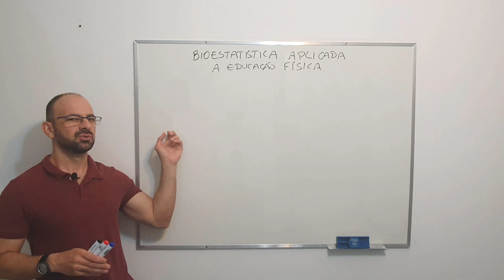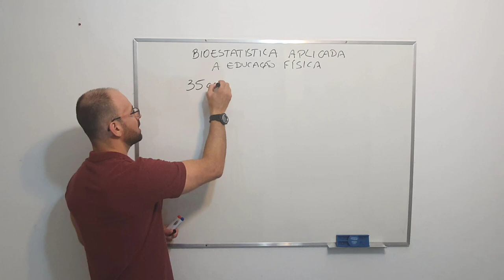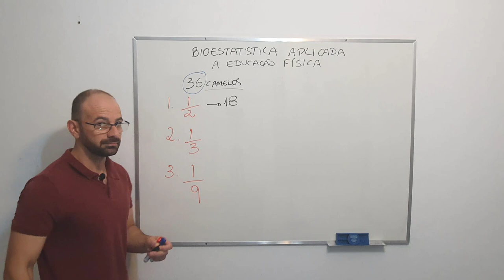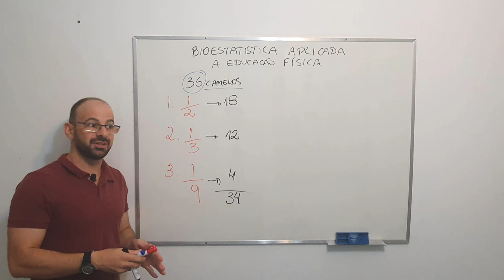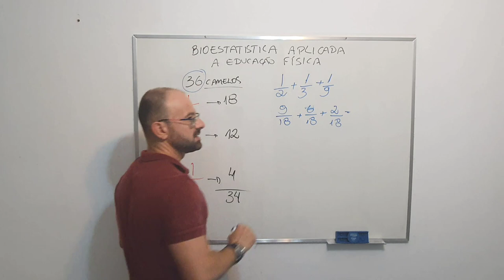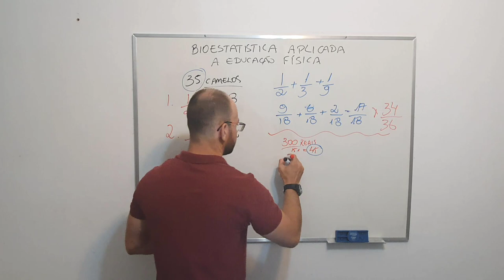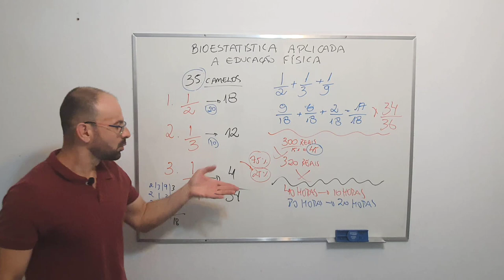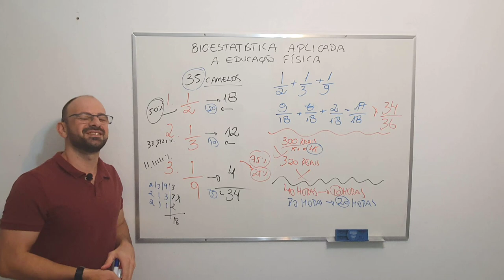A HISTÓRIA DOS 35 CAMÊLOS